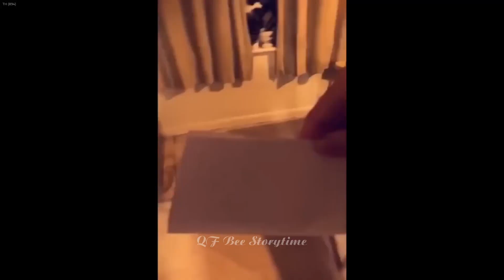Try Not To Laugh😹🐕Funniest Cats and Dogs 2024😍